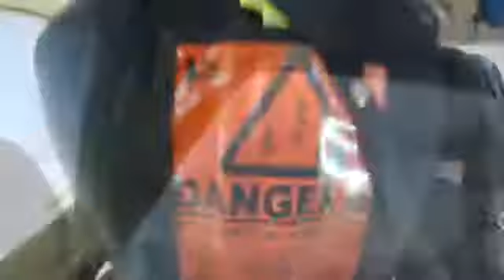Tandem Skydiving Video - Skydive Jurien Bay - Alannah Kenny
Tandem Skydiving Video - Skydive Jurien Bay - Book your skydive - Alannah Kenny